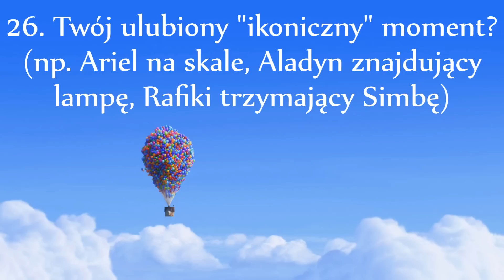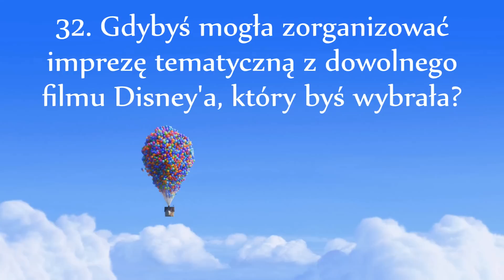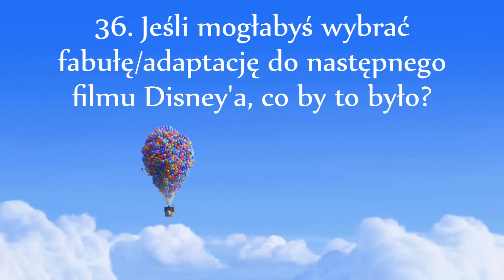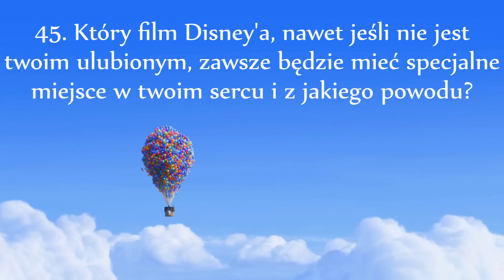Disney TAG PL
Czy ktoś policzy ile raz powiedziałam "zdecydowanie"? xD

Tutaj macie listę pytań:

1. Ulubiony film Disney'a?
2. Walt Disney World czy Disneyland?
3. Ulubiona postać Disney'a?
4. Pierwszy film Disney'a, który pamiętasz, że widziałaś w kinie?
5. Jaki typ rzeczy Disney'a kolekcjonujesz w największej ilości? (przypinki, obrazki, lalki itp.)
6. Ulubiona piosenka Disney'a?
7. Ulubiona atrakcja w parkach Disney'a?
8. Jaka jest twoja wymarzona praca dla Disney'a?
9. Spotkania, z którą postacią w parku nigdy nie chciałabyś przegapić?
10. Jaka jest twoja najcenniejsza rzecz z Disney'a?
11. Którego aktora głosowego z Disney'a najbardziej chciałabyś spotkać?
12. Ulubiony film Disney'a, który nie jest klasyczny/sławny?
13. Jeśli mogłabyś teraz powiedzieć coś Walt'owi Disney'owi, co by to było?
14. Ulubiona przekąska w parku Disney'a?
15. Twoja ulubiona parada/pokaz w parku?
16. Sebastian, Florek czy Blagier?
17. Twoje ulubione Disneyowskie wspomnienie?
18. Czy masz ulubioną parę uszu Mikiego?
19. Gdybyś mogła, którą "zapomnianą księżniczkę" dodałabyś do oficjalnego składu?
20. Twoja ulubiona sukienka/strój księżniczki?
21. Twój ulubiony Disneyowy soundtrack?
22. Dżin, Abu, Dywan, Iago czy Rajah?
23. Ulubiona restauracja w parkach?
24. Jak po raz pierwszy odkryłaś "magię" Disney'a?
25. Jaką atrakcję chciałabyś odwiedzić jako pierwszą będąc w parku?
26. Twój ulubiony "ikoniczny" moment? (np. Ariel na skale, Aladyn znajdujący lampę, Rafiki trzymający Simbę)
27. Jaki jest dla ciebie najsmutniejszy moment w filmie Disney'a?
28. Najlepszy Disneyowski pocałunek?
29. Gdybyś mogła żyć w dowolnym świecie z filmu Disney'a, który byś wybrała?
30. Ulubiony złoczyńca?
31. Która księżniczka Disney'a ma najlepszych "pomocników"?
32. Gdybyś mogła zorganizować imprezę tematyczną z dowolnego filmu Disney'a, który byś wybrała?
33. Czy jako jedyna w rodzinie masz obsesje na punkcie Disney'a?
34. Lumier, Pani Imbryk, Trybik czy Bryczek?
35. Ulubiona księżniczka/książę Disney'a?
36. Jeśli mogłabyś wybrać fabułę/adaptację do następnego filmu Disney'a, co by to było?
37. Ulubiony hotel w parkach?
38. Który film Disney'a odpalasz gdy jesteś smutna/zdenerwowana?
39. Aladyn show czy Frozen show?
40. Czy planujesz mieć swój miesiąc miodowy w parku Disney'a?
41. Ulubiony element Disneyowskiego ubrania/akcesoriów do noszenia?
42. Jedna rzecz, którą pragniesz dodać do parków Disney'a?
43. Myszka Miki czy Kaczor Donald?
44. Który film/świat Disney'a chciałabyś zobaczyć w następnej grze Kingdom Hearts?
45. Który film Disney'a, nawet jeśli nie jest twoim ulubionym, zawsze będzie mieć specjalne miejsce w twoim sercu i z jakiego powodu?